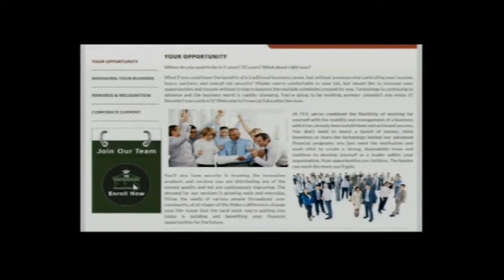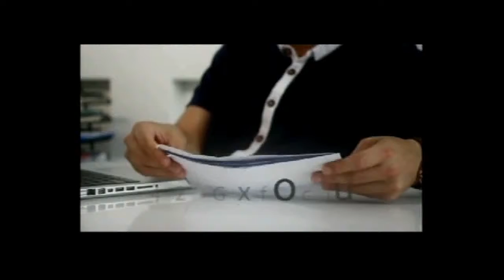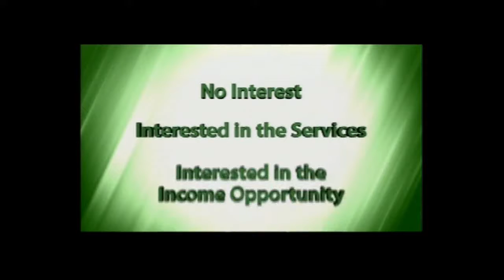GOOD NEWS DETROIT 6 3 2017 E